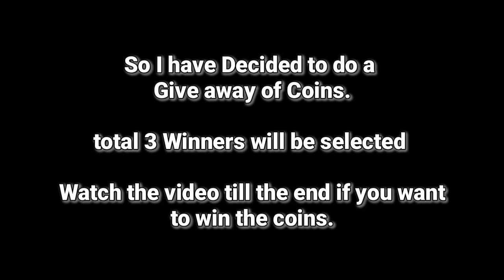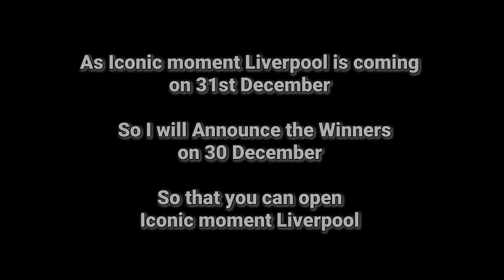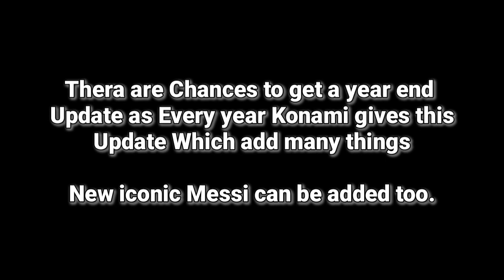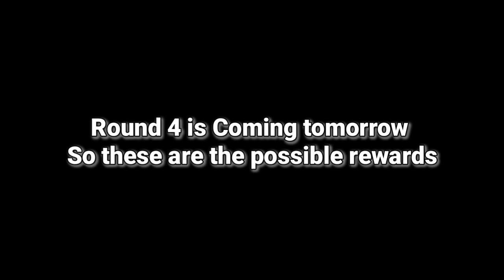FREE 2100 MY CLUB COINS😍 ICONIC MOMENT LIVERPOOL AND 600 CLUB COINS | FREE ICONICS😍 PACKS AND LEGEND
Hello Everyone !

2021